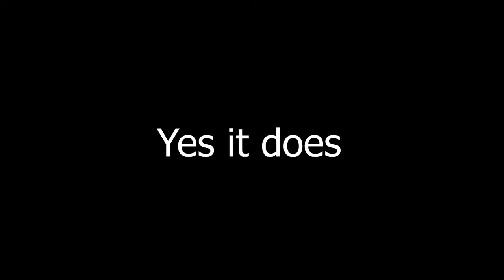Minecraft 1.16 Survival Ep: 1 - Meeting Steve Harvey and Dr. Phil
A new survival series with my friends (links to their channel's are on the homepage)